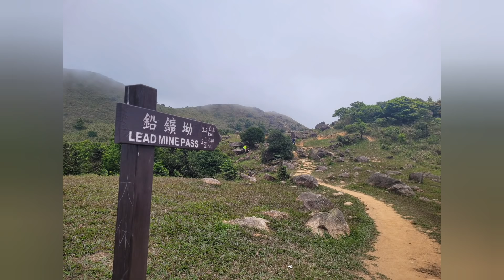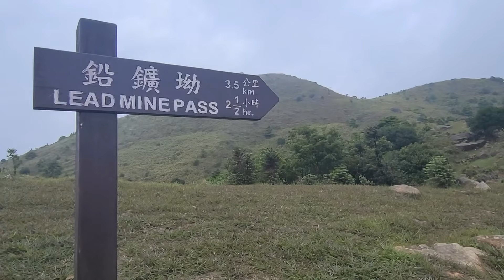Lead Mine Pass Hike Via Ng tung Chai || Foggy day